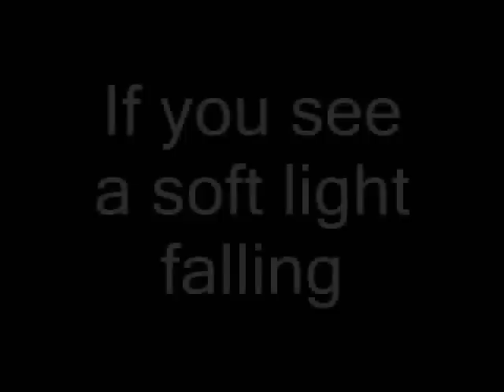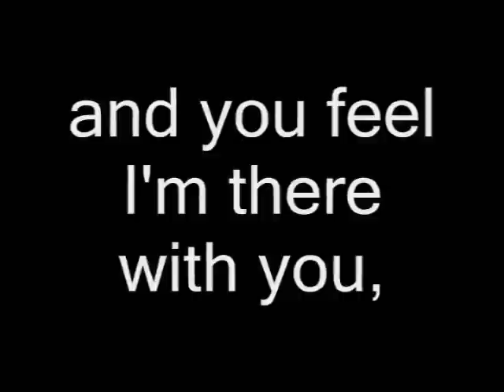Science & Spirituality 6: God, Meaning, & the Material World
" On Rainbows and Reality: Proof of the Existence of God/Yo!"

Part 6 of a lecture given by Dr. Daniel Kriegman at the Zeitgeist Outpost in Cambridge, MA, 3/8/08.  To view the rest of this lecture and/or to download this or the related videos, go

For more videos about science or the empirical path to truth and God or religion, see the following.
For E. O. Wilson's call for a religion like Yoism,
For Penn & Teller, Ali G, Spencer Tracy, Ken Miller, Jon Stewart, Ed Helms, Bill Hicks, Stephen Colbert, Richard Dawkins, Bill Maher, Duane Gish, Raël, Homer Simpson, Jerry Coyne, Tony (Gandolfini) Soprano, & a cast of thousands on Creationism and Intelligent Design,
For Jacob Bronowski (The Ascent of Man) On Science versus Dogma,
For the classic video on The Astounding Size of The Universe and (Homer) Simpsonian Design,
and for much more on Science and Spirituality, just look around those pages for many additional links.